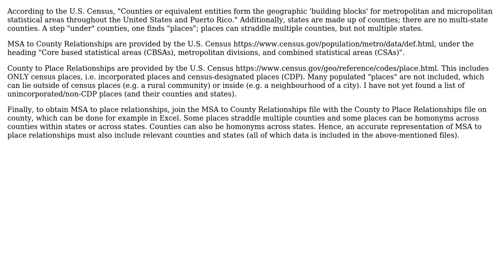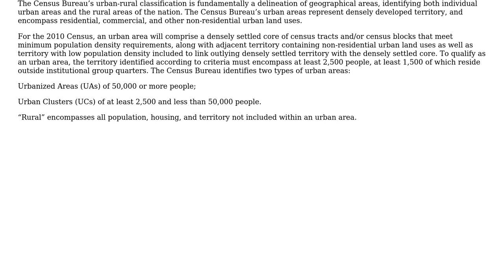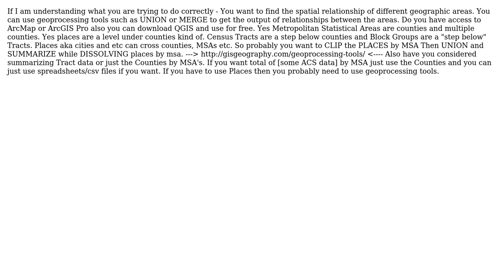GIS: Understanding U.S. Census MSA to place relationships? (4 Solutions!!)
GIS: Understanding U.S. Census MSA to place relationships?

With thanks & praise to God, and with thanks to the many people who have made this project possible! | Content (except music & images) licensed under CC BY-SA | Music | Images & others | With thanks to user whyzar user syre user PolyGeo user Amber Keller and the Stack Exchange Network Trademarks are property of their respective owners. You are responsible for your own actions.